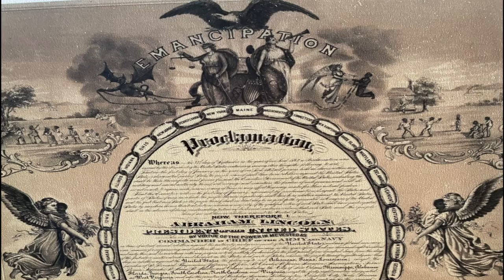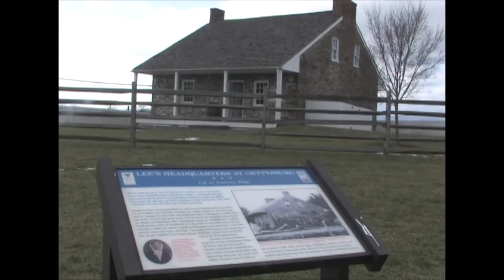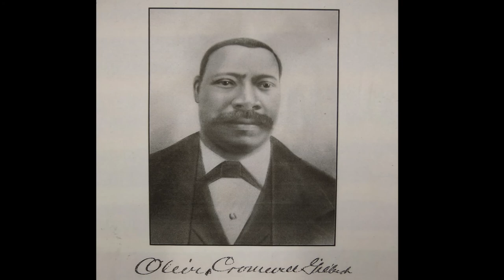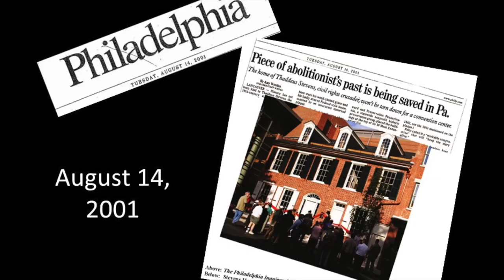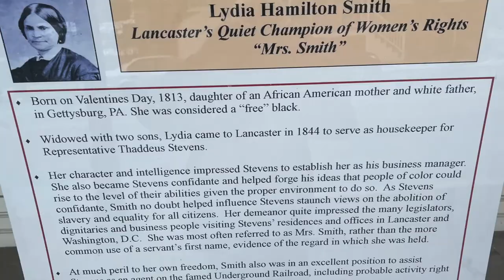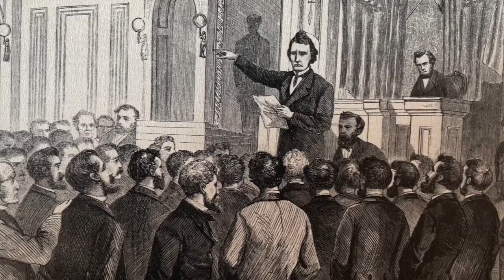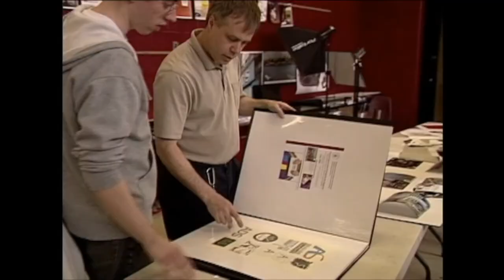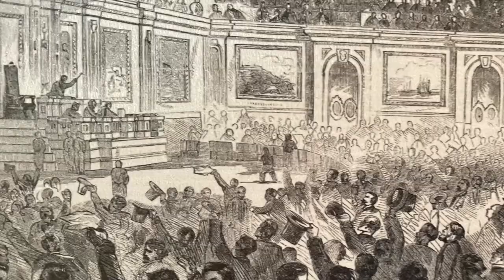Remembering, Honoring Preserving the Legacy of Thaddeus Stevens (Short version)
This is the 32 minute version of the documentary commissioned by the Thaddeus Stevens Society and premiered at the unveiling of the Thaddeus Stevens statue at the Adams County (PA) courthouse on April 1, 2022.  It was produced by David Atkinson and David Sollenberger, who hosted the program.  The program is 32 minutes long. The program was produced in conjunction with the Susquehanna Valley Center for Public Policy

Bibliography
Thaddeus Stevens: Civil War Revolutionary, Fighter for Racial Justice by Bruce Levine (2021)
Life of Thaddeus Stevens: What Part of “All Men Are Created Equal” Do You Not Understand? by Kathy Brabson Ph.D. (2013)
Thaddeus Stevens In Gettysburg: The Making of an Abolitionist by Bradley Hoch (2005)
Thaddeus Stevens, Nineteenth Century Egalitarian by Hans Trefousse (1997)
Thaddeus Stevens and the Fight For Negro Rights by Milton Meltzer (1967)
The Worlds of James Buchanan and Thaddeus Stevens: Place, Personality, and Politics In The Civil War Era edited by Michael J. Birkner, Randall M. Miller, and John W. Quist (2019)
Congress At War by Fergus Bordewich (2020)
Bound for Canaan by Fergus Bordewich (2009)
The Archaeology of Northern Slavery and Freedom by James A. Delle (2019)

Participants in the Documentary
Ross Hetrick – President, Thaddeus Stevens Society
Brad Hoch – Author; largest individual contributor to establishing the Seminary Ridge Museum
Thomas Ryan – President and CEO of Lancaster History
Randolph Harris – Researcher, Lancaster History’s Stevens and Smith Project
Darlene Colon – Historian and Lydia Hamilton Smith Interpreter
Leroy Hopkins – Professor of Foreign Languages Emeritus, Millersville University
William Griscom – President Emeritus of Thaddeus Stevens College of Technology
Chris Metzler – Dean of Student Services, Thaddeus Stevens College of Technology
Michael Birkner – Professor of History at Gettysburg College; Author
James Delle – Associate Provost for Academic Administration, Millersville University
Mary Ann Levine – Professor of Anthropology, Franklin & Marshall College
Pedro Rivera – President, Stevens College; former PA Secretary of Education and Superintendent of the School District of Lancaster
Further Information on Featured Locations and Institutions
Christiana Underground Railroad Center – zerchershotel.co